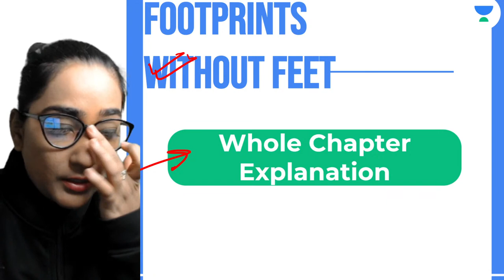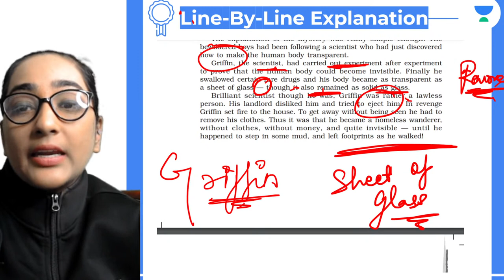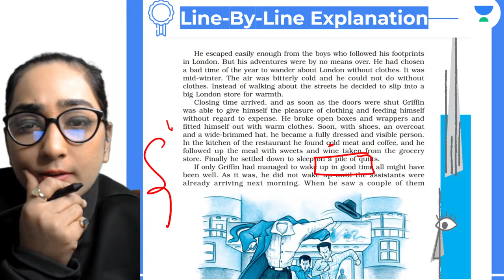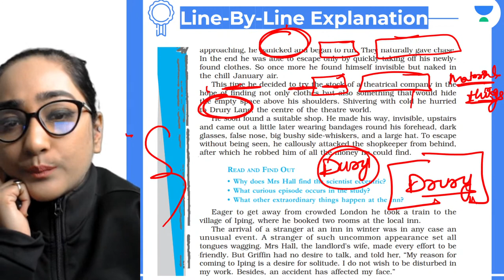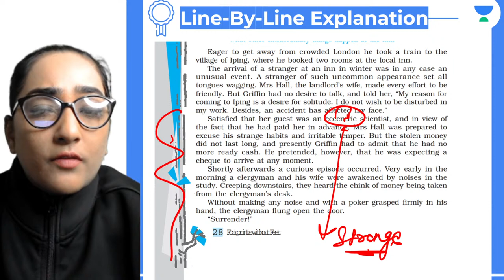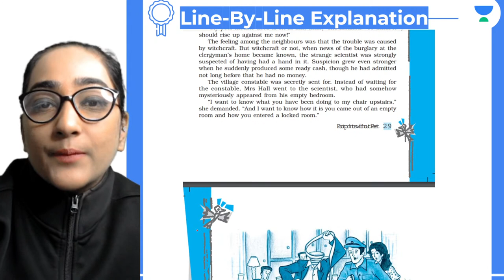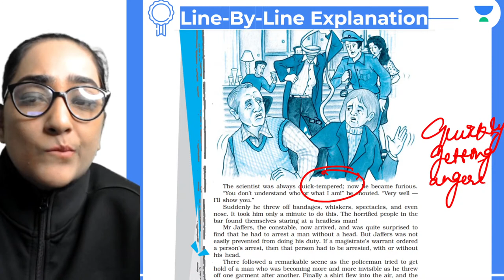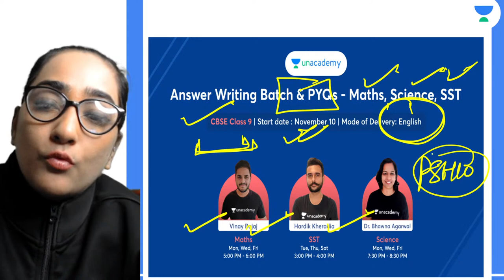Footprints Without Feet | Full Explanation | Preksha Sharma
In this session, Preksha Sharma explaining Footprints Without Feet full chapter in one shot from english for CBSE Class 10.

Call Preksha Sharma's team on  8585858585 and take your K12 Preparations to the next level.

➤ About the Educator:  Experienced faculty, author, co-author, editor, content developer and subject matter expert focussed in English language

You can enroll to Unacademy Subscription and get the following benefits:
1. Learn from your favourite teacher
2. Dedicated DOUBT sessions
3. One Subscription, Unlimited Access to Live Online Classes and Videos
4. Real-time interaction with best-in-class teachers
5. You can ask doubts in live online classes
6. Limited students in each Class
7. Download the videos & watch them offline